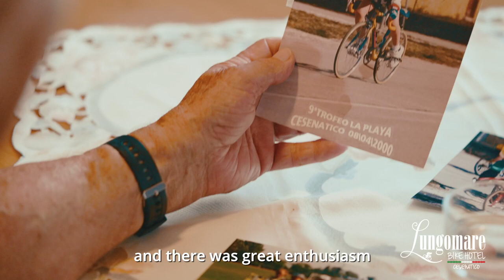Il ciclismo una storia di amore. Le parole di Manuel Senni